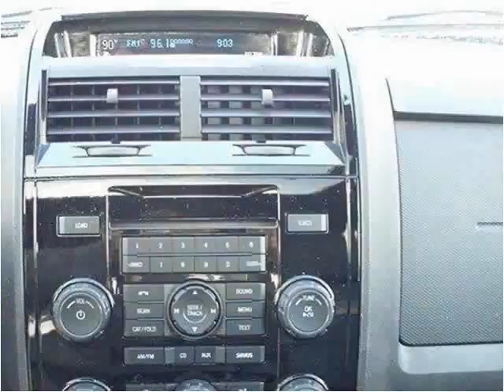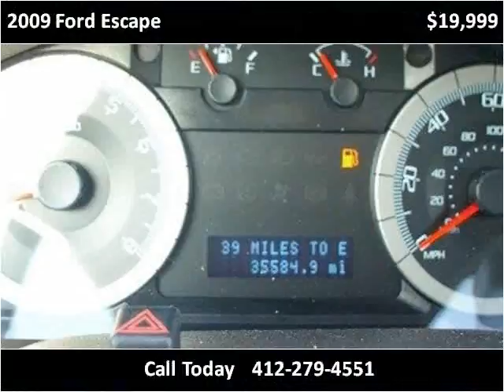2009 Ford Escape Used Cars Pittsburg PA